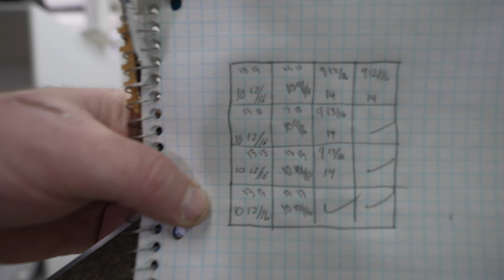283. Cutting glass is an art form.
Why is this my most watched video? : "405. Too much for the John Deere?"